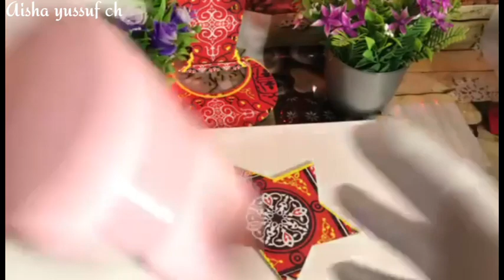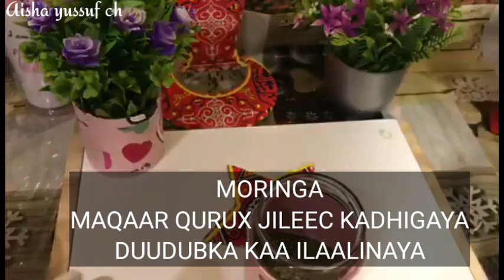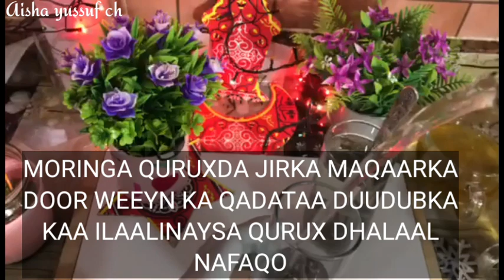BARO MUCJISADA CAAFIMAAD LAGAHELO CALEENTAN IYO MIRO DHIIGLA'AANTA KAA ILAALINAYA & MIRO LAFAHA DHIS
WAXTARKA MORINGA SIDA SAXDA LOO ISTICMAALO MORINGA
BARO  MUCJISADA CAAFIMAAD LAGA HEELO CALEENTAAN & SIDA SAXDA LOO ISTICMAALO WAA CALEEN IYO MIRO SONKORTA DAJIYA CABUQYADA DAAWEYNASA ANEEMIYADA JOOGSO DHAHAYSA, LAFAHA XOOJINAYSA, DIFAACA JIRKA DHISAYSA MAQAARKA IYO JIRKA QURUX KAGA DHIGAYSAA, CAAFIMAADKA WADNAHA KOBCINAYSA BARO FAAIIDOOTII KA CAAFIMAD MORINGA WALIGA AADAN ARAG WAXTARKA MARINAGA
Waxtarka Chia seeds iyo sida loo isticmalo laisuugu caateyo laiskugu qurxiyo

Cabitaanada beetroot waxtarka beetroot

Waxtarka huruuda  cabitaanka huruuda isku qurxii take huruuda

Increase your health

Cunto nafaqo leh

Fruits

Asxaabta aisha yussuf channel waxaad kahelaysa
Acshaab waxtar leg (Herbs) Cuntoyiin Natural Cabitaano nafaqo leh
Ado mahadsan Furo Ganbaleelka

Wixi Fahfaaiin  iyo Su"also nagala Soo xariir  bataha bulshada like